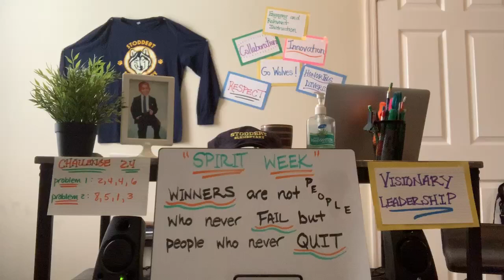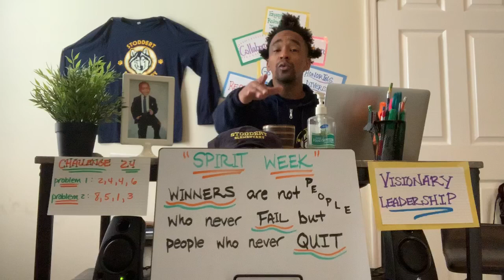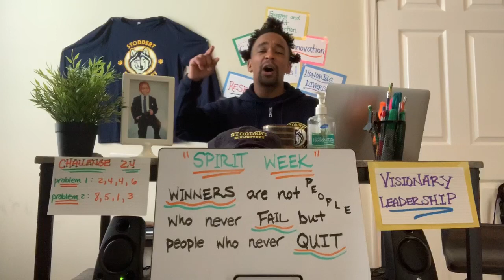Stoddert Distance Learning Daily News: Episode 24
Teachable Tuesday